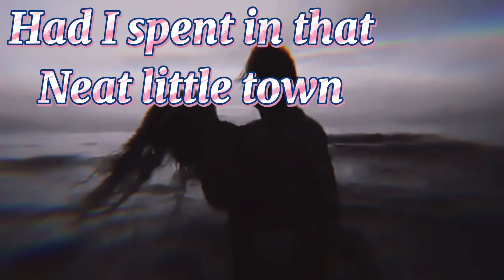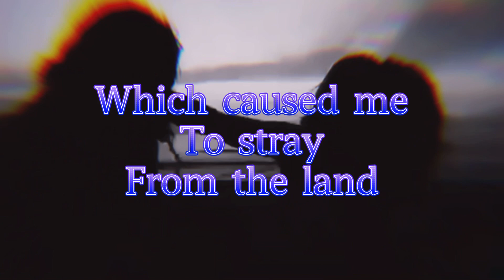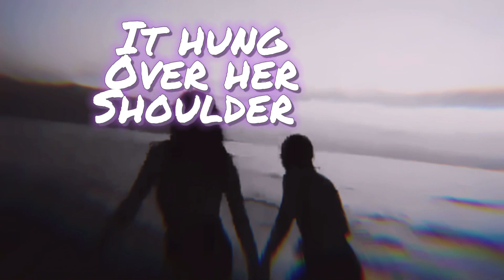Black Velvet Band sang by Grace in Peaky Blinders